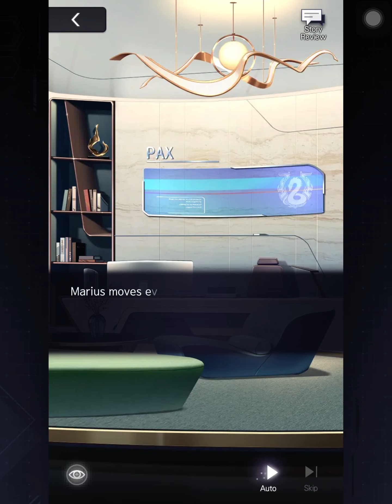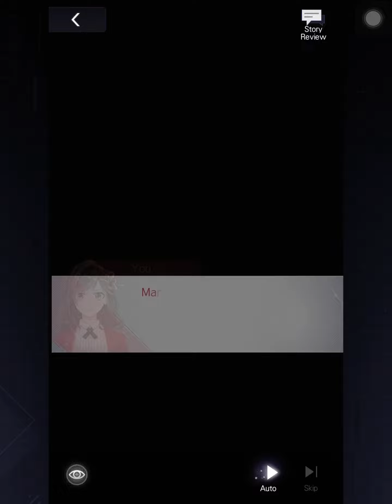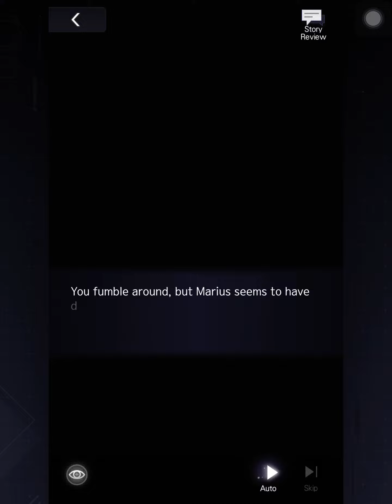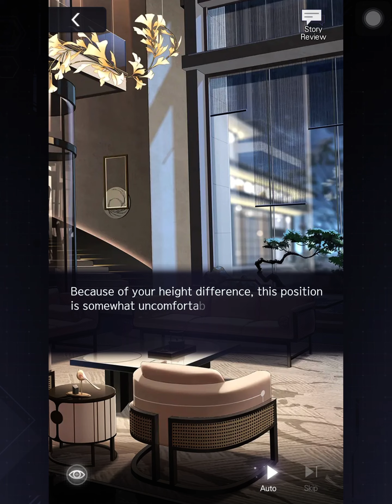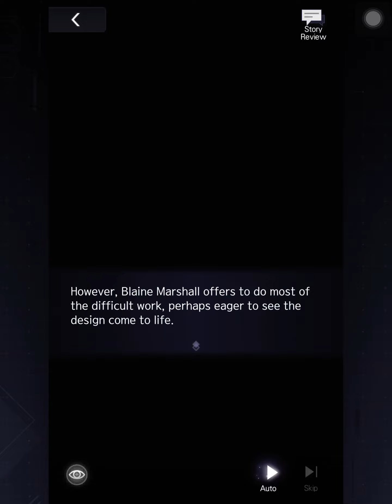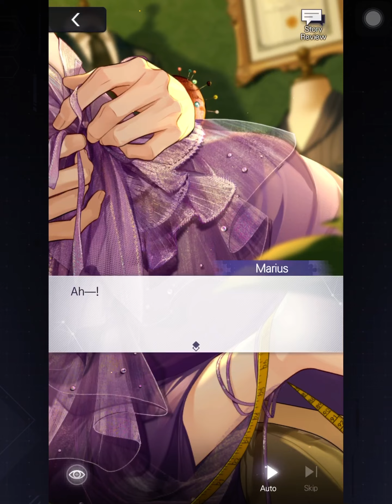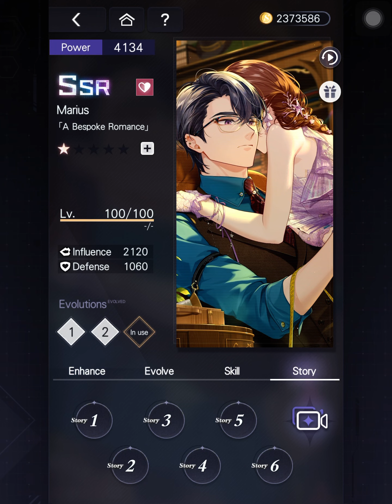[Tears of Themis] Marius | A Bespoke Romance [EN/JP]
Timestamps:
00:00 Story 1
11:41 Story 2
22:58 Story 3
33:01 Story 4
41:06 Story 5
54:11 Story 6
1:02:54 Call